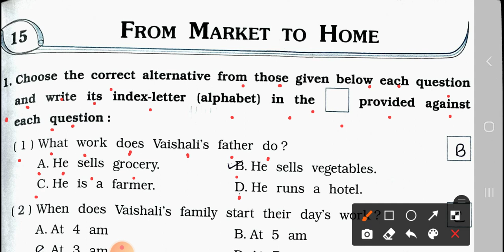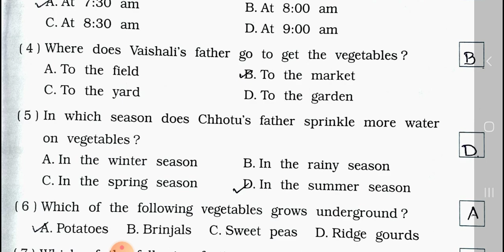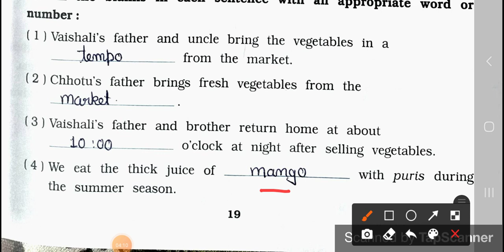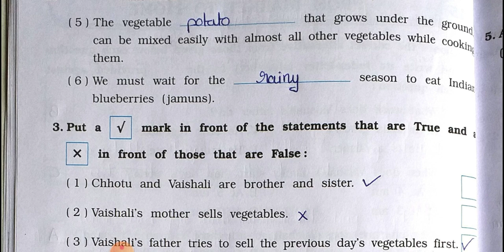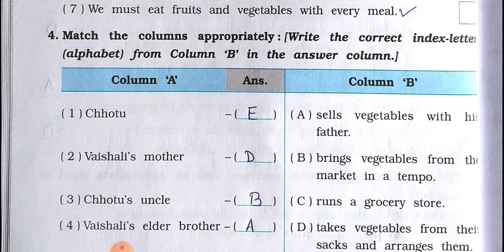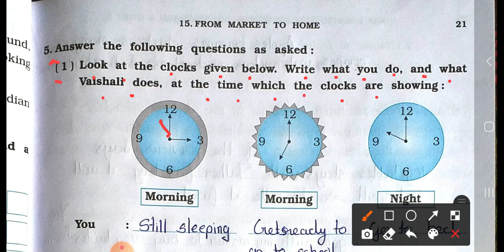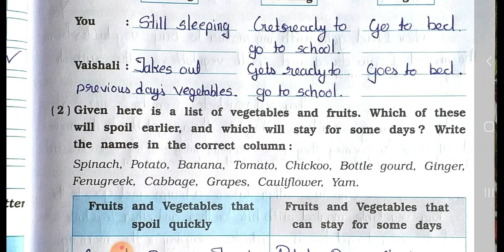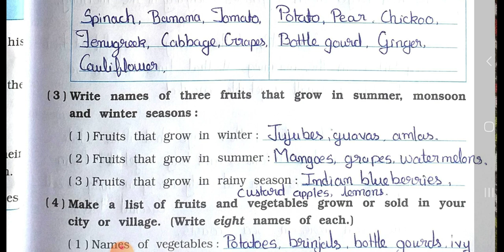Std 4 || Looking Around Environmental Studies || Chapter 15 || From Market To Home ||Workbook Part 1